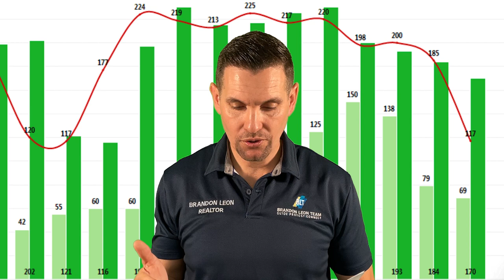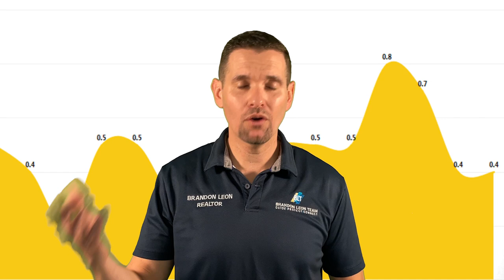Homes for Sale in Roseville CA - How Is the Sacramento Real Estate Market?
In this video, I'm going to share with you the Rocklin CA Homes for Sale Market Update.

Here's what I'll cover in this video:

💰 Price per square foot
⏲ The months of inventory.

My name is Brandon Leon with eXp Realty and I'm Rocklin Real Estate Agent if you're looking for the best Sacramento real estate then this video is perfect for you.

Learn all about the new homes Rocklin ca right now.

Brandon Leon
CalBRE#: 01874260